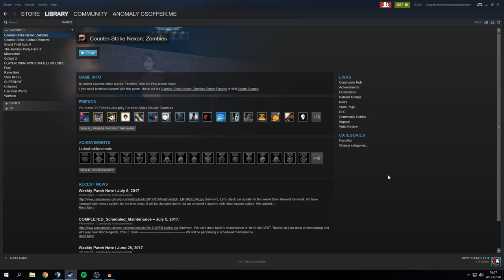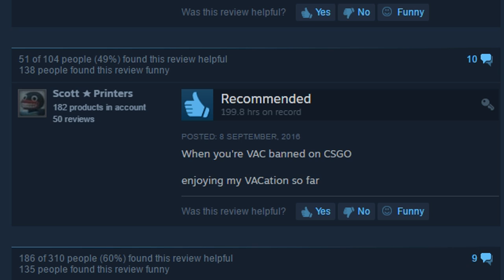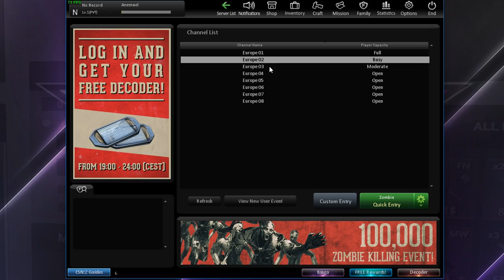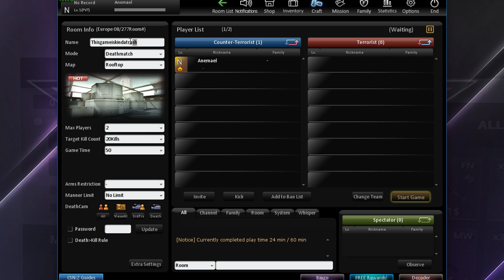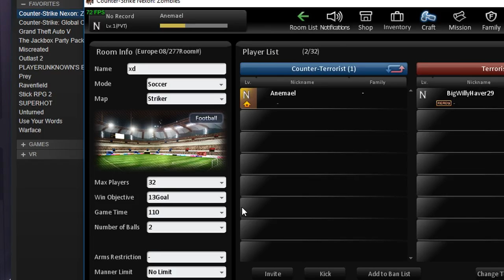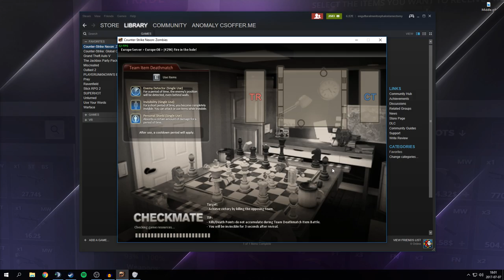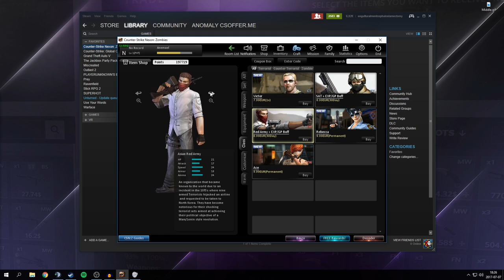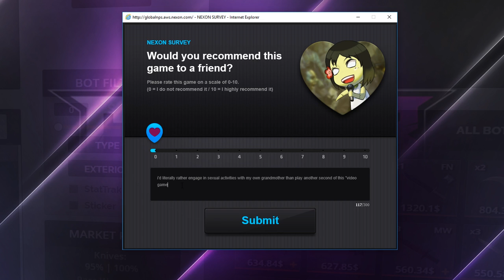ASIAN ANIME COUNTER-STRIKE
Counter-Strike: Nexon Zombies is not a good game. At all. I don't understand how it got to be in the Counter-Strike family. :-(

WOAH, YOU'VE OPENED UP THE EXTENDED DESCRIPTION OF MY VIDEO! THAT'S KINDA NUTTY MAN. SINCE YOU'RE SO DEDICATED TO MY CHANNEL AND SINCE YOU OBVIOUSLY HAVE SUCH A LARGE WEINER I'M REWARDING YOU WITH A SECRET LINK TO UNLIMITED PROFITS